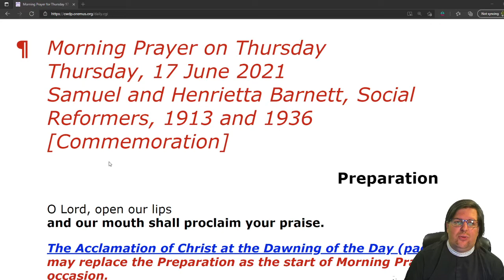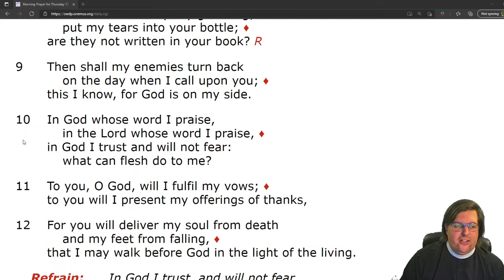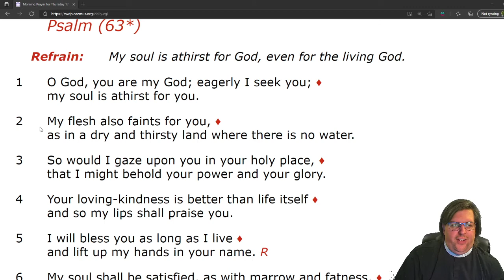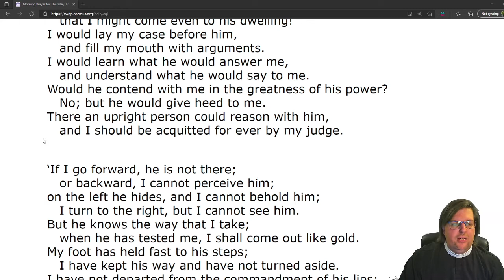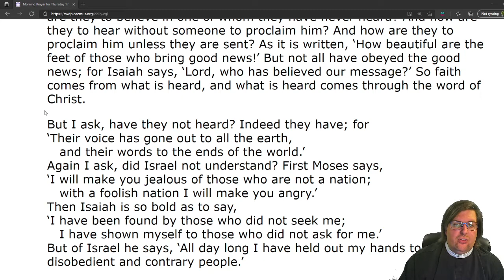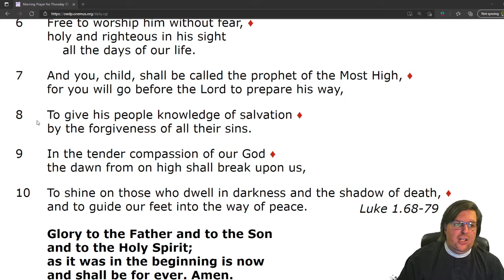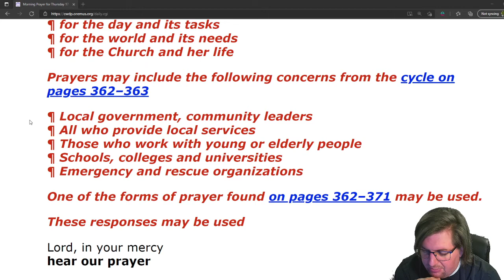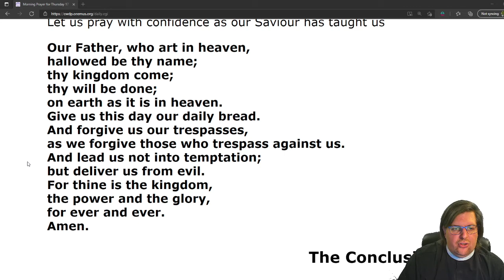Morning Prayer on Thursday, 17 June 2021 Samuel and Henrietta Barnett, Social Reformers, 1913 & 1936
Morning Prayer on Thursday, 17 June 2021
Samuel and Henrietta Barnett, Social Reformers, 1913 and 1936